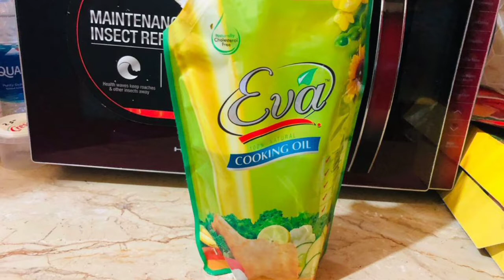Pakistani British Princes 🤴desi bibi